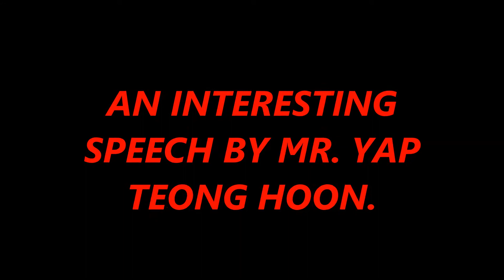An interesting speech by Mr Yap Teong Hoon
Ong Eng Chong @ongengchong                  v v An interesting speech by Mr  Yap Teong Hoon
The Second Principal of" Sekolah Menengah Dato Haji Hassan Yunus Rengam, Johor, Malaysia" (SMDHHY Renggam) gave an very interesting speech on reality of life in Malaysia. Mr. Yap Teong Hoon served from 1980 to 1985. At that time the school's enrolment went up to over 2600 students catering for students from Layang Layang and Simpang Rengam. These two towns did not have Secondary Schools yet. With the help of Mr. Chow Kok Kow, the agricultural Science teacher, Mr. Yap held a successful  Flower Show at Kluang Diamond Jubli Hall. The Johore State Education Officer, Encik Idris Tain came for the function.  He had a bigger new School field with Grand Stand built with the help of the army stationed in Simpang Rengam.
The 1982 Batch of 20 students invited 11 teacher to have Lunch at Cin Cin Restaurant , Taman Kluang indah. We had a great time with our old students whom we haven't met since they left school. This school is now known as SMKDHHY Renggam.
The first Speaker Mr. Yap used some phrases using Chinese Language that shocked the students. This 83 years old man with a Political Science Degree and after his retirement he took up Law. Now he is still teaching law in a private school in Batu Pahat. He is respected by all students and teachers.